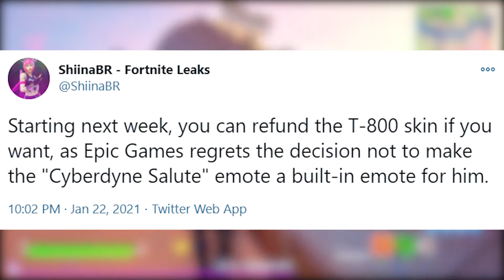Epic Games are REFUNDING the T-800 Skin to Everyone!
Starting next week, players who bought the T-800 skin in the item shop are being given the opportunity to refund the skin as Epic Games regrets not giving the 'Cyberdyne Salute' emote a built in emote to T-800.